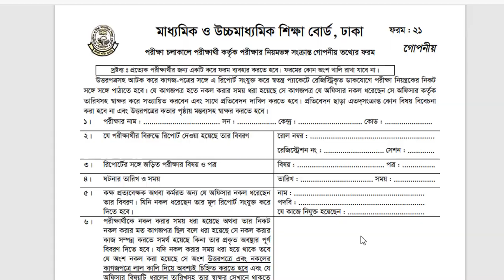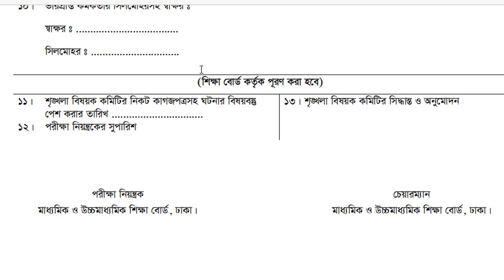SSC 2022 | এসএসসি ২০২২ । নতুন প্রকাশিত নিয়মাবলী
SSC 2022
ssc 2022,ssc exam 2022
ssc 2022 update news today
ssc update,ssc 2022 exam news
ap ssc results 2022 date
ssc exam update news 2022
ssc cgl exam date 2022 new update
ssc mts exam date 2022 new update
ssc result 2022 update news
ap 10th class result 2022 date
ap 10th class results date 2022
ssc exam date 2022 update news